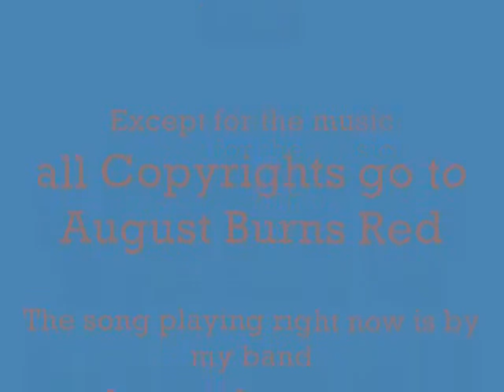Mariana's Trench cover Clip by Lalu! of byGodsgrace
again, not taking this one seriously, just crapping it out of my pants for everyone to  enjoy.